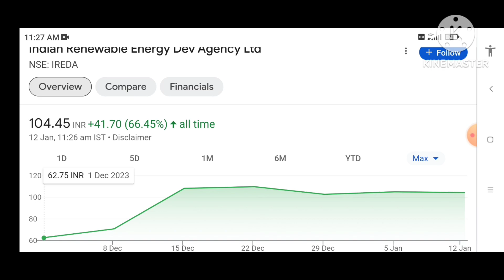IREDA Share 🔥✅ | IREDA share latest news today | IREDA Share news today Next target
Topic:-
Investment teach
penny stocks,
penny stock,
penny stocks below 1 rupee,
multibagger stocks,